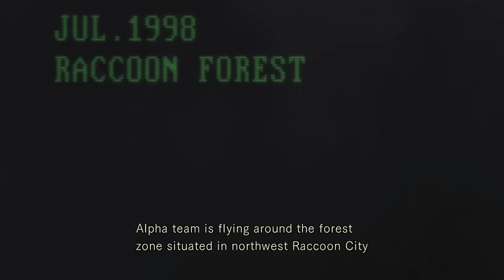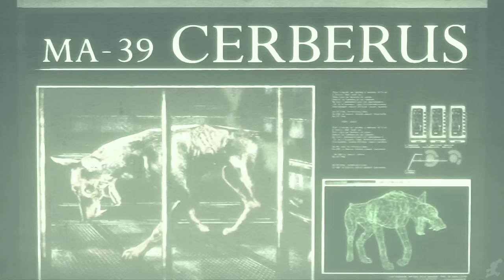RESIDENT EVIL HD REMASTER All Custscenes (Full Game Movie) 1080p HD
The survival horror game that started it all is back with a brand new coat of paint.  This game is a true classic that will go down as one of the most important games of its time.  With that being said, almost 20 years after it's release, the gameplay really shows its age.  Some of the game feels archaic now, like having to load every time you open a door, or finding a endless amount of keys to open  new sections.  These aspects of the game seem a little silly now. Nonetheless, Resident still shines in creating a scary atmosphere. What it does best is create a quiet and creepy environment that can make your skin crawl as you slowly creep around corners, afraid of the next creature that might pop out.  If you loved the game back then, you will surely have fun reliving the Resident Evil experience, but if this is your first time around, you might get bored at the "key-fetch" objectives and simple puzzles.  The graphics look amazing compared to the original, but this is definitely not a "next-gen" remaster.  One more thing to note is that on the Xbox One we experience some performance issues, as the audio would occasionally fall out of sync with the video.  Other than that though, performance and movement were smooth.

There is a lot of story exposition that takes place when you pick up and read documents.  Even though including these documents would have fleshed out the story a bit more, we felt it better to leave them out since they would slow down the video way too much. As always we included relevant dialogue, important gameplay and all cutscenes to create one fluid cinematic experience.